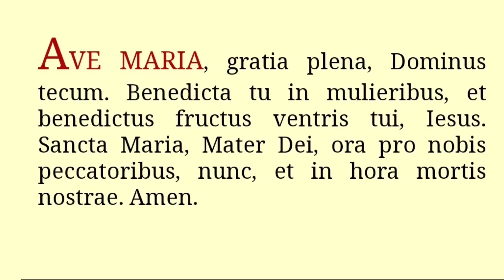La Religión Del ANTICRISTO/ Entrevista al Dr Cesar Félix Sánchez con Luis Roman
Episodio 733: El Dr Cesar Felix Sanchez nos habla de la Religión Del Anticristo.

Programa con el Dr Cesar Felix Sanschez
¿NO SE EQUIVOCA EL QUE OBEDECE? / La Única Opción Es RESISTIR / Dr César Félix Sánchez / Pulsa

La PASIÓN De La Iglesia Y La iglesia Profunda / Apostasia Dr. César Félix Sánchez y Luis Roman